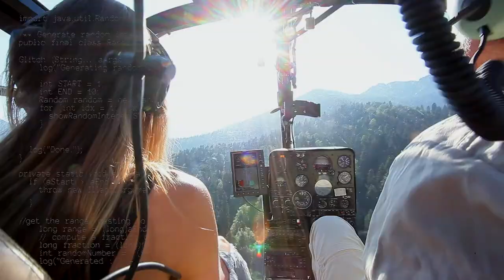когда я говорю пойдем в горы , я имею ввиду вот так ...